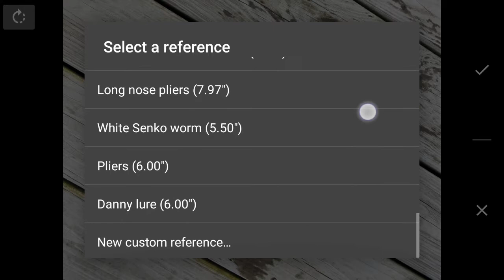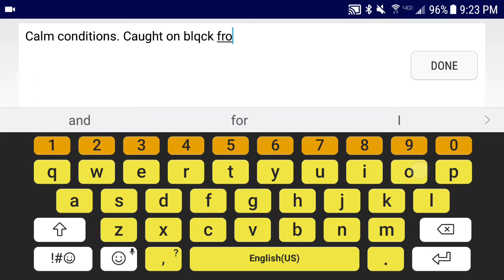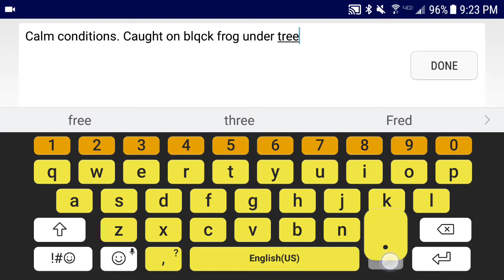Estimate the length and weight of the fish you catch using a cell phone app.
Largemouth Bass measured and weighed using cell phone app.
Caught6.1.17